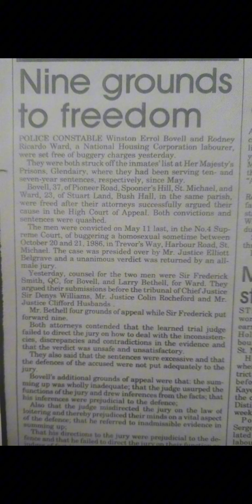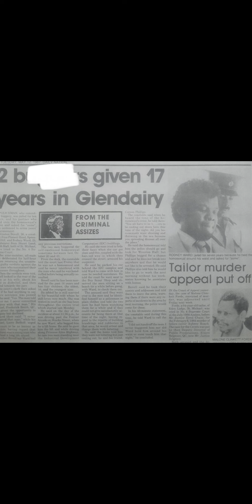Ex-Cop Winston Errol Bovell, 74 and Rodney Ricardo Ward - Where are they now - St Michael, Barbados